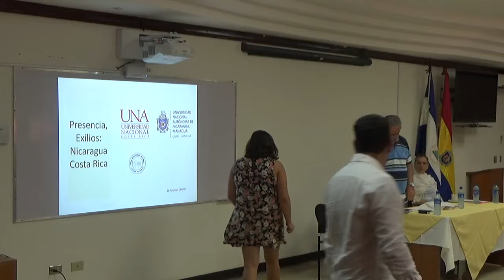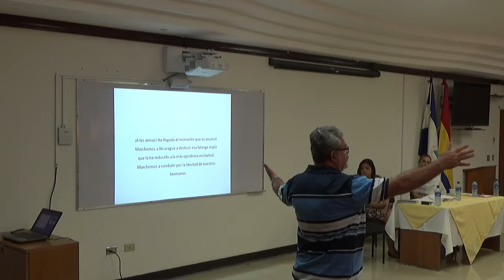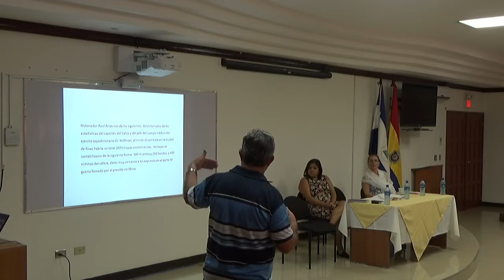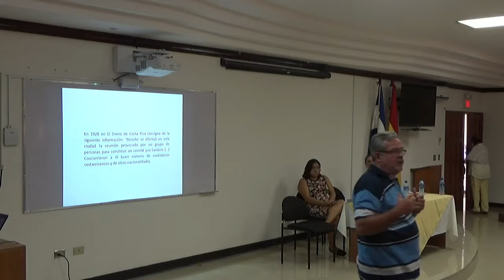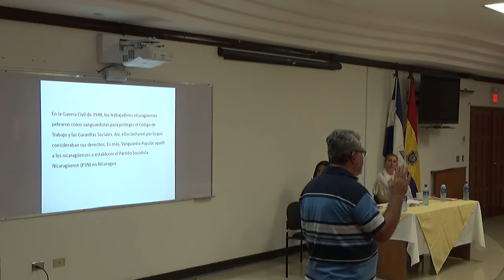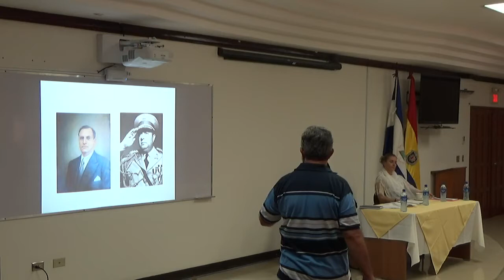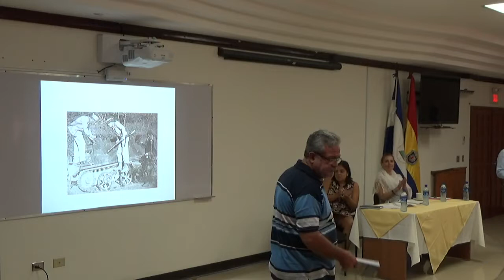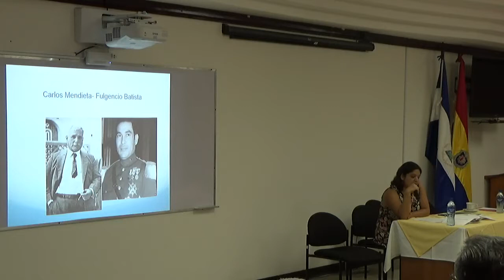III Jornadas sobre el exilio Iberoamericano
Managua, Nicaragua 19 y 20 de septiembre